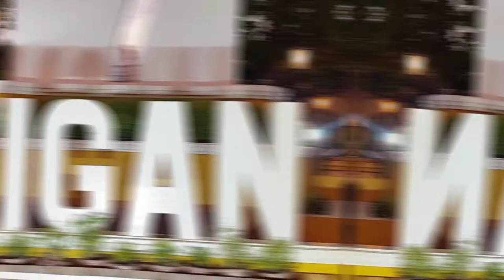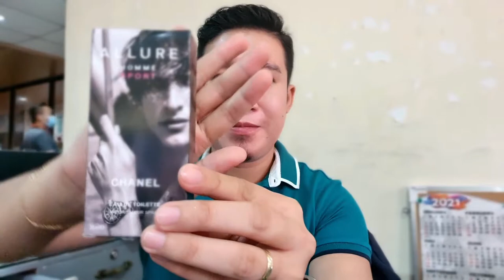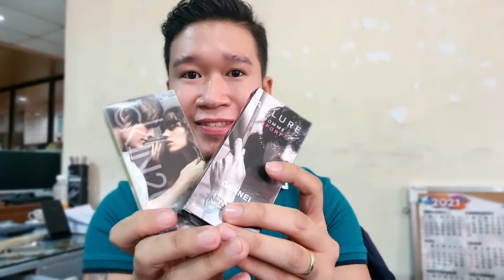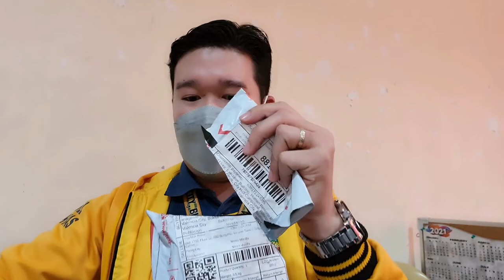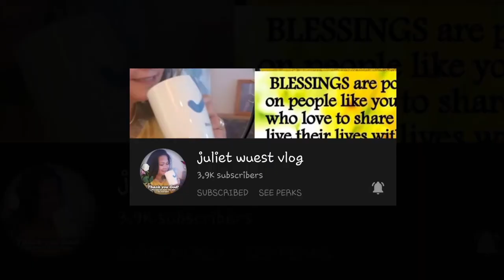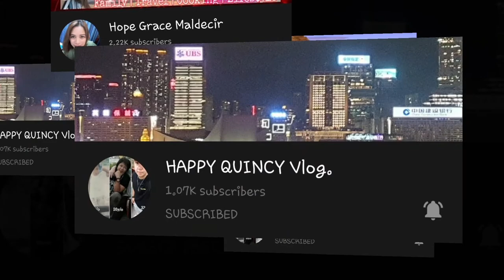UNBOXING EPISODE 3 | VLOG 42 | A TRAVELER 21